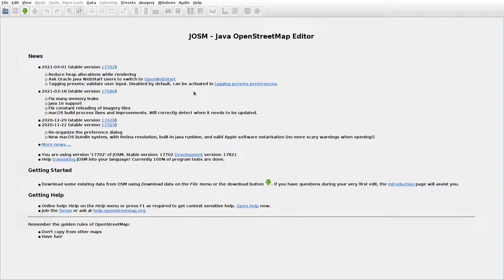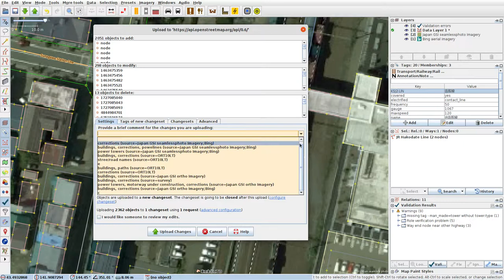JOSMrec0718 2021 04 27